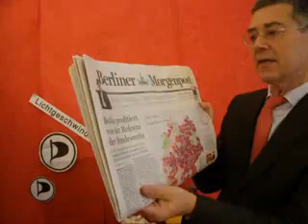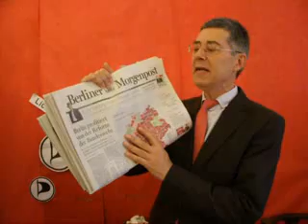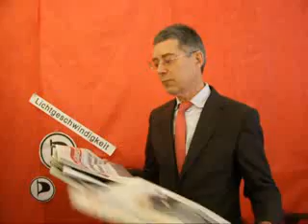Lichtgeschwindigkeit PIRATEN MIT PHILIPP BANSE DEM LIQUID FEEDBACK TROLL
Lichtgeschwindigkeit PIRATEN MIT PHILIPP BANSE DEM LIQUID FEEDBACK TROLL am Donnerstag, 27. Oktober 2011, Dr. Dietmar Moews zur Lage - live und ungeschnitten -- im Alphons Silbermann Zentrum Berlin
Plot: Die berliner Piraten haben ihre Mandate als neue Fraktion im Berliner Abgeordnetenhaus angetreten. Die Radio-Berichterstattung übder die elektronische Demokratie mittels des IT-Tools „Lqiuid Feedback" wird von unkritischen Redakteuren, wie Philipp Banse im Deutschlandfunk, verberichtet, ohne dass je jemand festgestellt hätte, was unter diesem Signet vorgetäuscht wird. Banse hat keine Ahnung von der bereits ausreichend erwiesenen Untauglichkeit dieses IT-Tools, über die Funktion einer Meinungsverschaukelung in der Öffentlichkeit und unter den Piraten. Davon berichten die heutigen Tageszeitungen gar nichts.
Frankfurter Allgemeine Zeitung titelt am Donnerstag, 27. Oktober 2011: „EU-Gipfel einigt sich auf Rekapitalisierung von Banken. Aufstockung auf neun Prozent / Merkel im Bundestag: Schwerste Krise Europas seit Krieg."
Frankfurter Allgemeine Zeitung titelt am Mittwoch, 26. Oktober 2011, Kommentar von Jaspar von Altenbockum: „Geschafft. Diese geschaffte Koalititon hat es noch einmal geschafft. ... ... einen Schritt weiter durch den Dschungel der Schuldenkrise ..."
Dietmar Moews meint: Nebenbei dokumentiert die FAZ-Leitung hier mit diesem unfähigen Kommentator, dass man nicht durchblickt und Zuflucht zu dem Begriff Dschungel sucht.
Es ist nicht Dschungel -- es ist STAMOKAP.
Frankfurter Allgemeine Zeitung titelt am Donnerstag, 27. Oktober 2011: „Bundeswehrreform trifft vor allem die alten Länder. De Maiziere legt Konzept vor / 31 Standorte werden geschlossen / Kaum Kritik."
Berliner Morgenpost titelt am Donnerstag, 27. Oktober 2011: „Berlin profitiert von der Reform der Bundeswehr. In der Hauptstadt werden bundesweit die wenigsten Dienstposten gestrichen. Auch Brandenburg muss keine Kaserne schließen."
Berliner Morgenpost titelt am Donnerstag, 27. Oktober 2011: „EU: Banken müssen Kapital aufstocken. Gipfel bereitet Geldhäuser auf Schuldenschnitt für Griechenland vor."
Berliner Morgenpost titelt am Donnerstag, 27. Oktober 2011: „Senatsverwaltung und Bezirk Pankow streiten über Ekellisten."
DER TAGESSPIEGEL titelt am Donnerstag. 27. Oktober 2011: „Europa nimmt die Banken ran. EU-Staaten fordern mehr Vorsorge gegen Anleihenausfälle / Bundestag stützt Merkels Kurs in Schuldenkrise."
DER TAGESSPIEGEL titelt am Donnerstag. 27. Oktober 2011: „Euro-Rettung. Lob der Volksvertretung."
DER TAGESSPIEGEL titelt am Donnerstag. 27. Oktober 2011: „Bundeswehr mustert 31 Standorte aus."
Dietmar Moews meint: Der Tagesspiegel aus Berlin ist diem rechte STAMOKAP-Zeitung, -- wenn alle unwissend sind, darf man sich dumm stellen.
Berliner Zeitung titelt am 27. Oktober 2011: „Die lange Nacht der Euro-Retter. Dramatische Stunden in Brüssel. Der Gipfel sucht Auswege aus der Schuldenkrise."
Berliner Zeitung, Seite 2 am 27. Oktober 2011 von Thorsten Knuf und Holger Schmale: „Die Lage wird nicht besser."
Berliner Zeitung, Seite 4 am 27. Oktober 2011 Kommentar von Stephan Kaufmann: „So nicht... Die Weigerung Deutschlands, die EZB für Kredite der Staaten garantieren zu lassen, speist sich aus dem Optimismus, die Krise auch ohne diese „nukleare Option" beenden zu können."
Dietmar Moews meint: STAMOKAP ist hier die Unterwerfung unter die „to big to fail Banken".
taz. die tageszeitung titelt am Donnerstag, 27. Oktober 2011: „Und wenn jetzt die Russen kommen? Bundeswehrreform ."..
taz. die tageszeitung titelt am Donnerstag, 27. Oktober 2011: „Merkel am längeren Hebel. Eurorettung Kanzlerin erreicht im Bundestag erneut Kanzlermehrheit.
taz. die tageszeitung, Seite 12, am Donnerstag, 27. Oktober 2011, Kommentar von Ulrike Winkelmann: „Die Demokratie bröselt schon ... Steinmeier sagte ausdrücklich, dass er die schwarz-gelben Ausführungen zur „Hebelung" nicht verstehe. Damit ist er nicht allein. Umso alberner aber ist es dann, Merkel das schöne Gefühl mitzugeben, dass SPD und Grüne mit geradestehen, wenn alle befürchtungen wahr werden und die Rechnung fällig wird... Der Vorwurf, Schwarz-Gelb schade dem Vertrauen in die Politik -- er fällt auf die Rot-Grünen zurück, die ihre Oppositionsfunktion ignorieren ..."